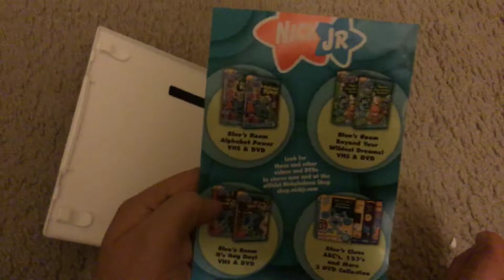My Backyardigans DVD Collection